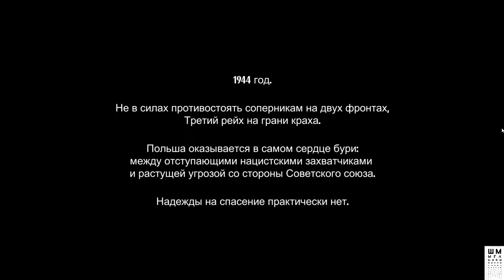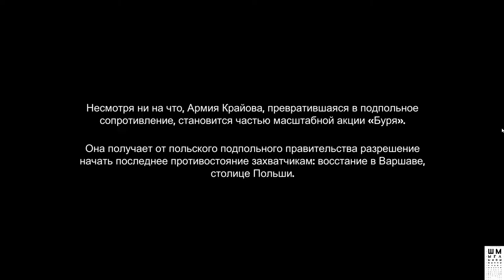WARSAW➤Первый взгляд➤Шмыга польский полковник➤Обзор и Прохождение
Используйте все средства, чтобы помочь отряду невольных героев пережить нападение на родной город и выстоять, несмотря ни на что, в тактической RPG на улицах оккупированной Варшавы 1944-го.
Вербуйте мужчин и женщин, солдат и гражданских, молодежь и стариков и используйте их уникальные навыки, знания и способности, чтобы противостоять врагу. Знакомьтесь с выходцами из всех слоев общества, объединенных в попытке свергнуть немецких оккупантов.

ГП: GeForce GTX 1060 6GB
ЦП: Intel(R) Core(TM) i5-7500 CPU @ 3.40GHz
Память: 8 GB RAM

ПРАВИЛА ДЛЯ ЗРИТЕЛЕЙ:
 Без негатива
 Не размещать ссылки
 Не КАПСИТЬ
 Не спойлерить
 Не материться
 Не рекламировать